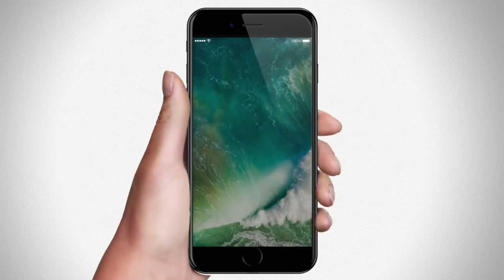24 Haziran'da Tümünü Güncelliyoruz!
Demokrasi, adalet, eğitim, ekonomi, insan hakları… 24 Haziran’da hep birlikte tümünü güncelleyelim!